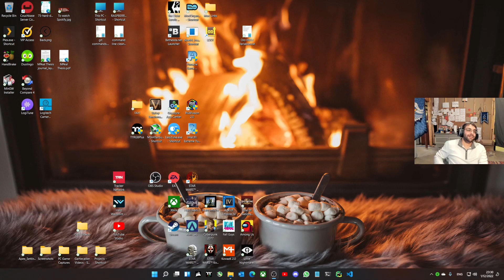Age of Empires IV - English and French vs French and Chinese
This was a rough one. We battled for about 1.5 hours in the French pass. We had competing wonder victories requiring me to push into his base before time ran out. It was a real nail biter!